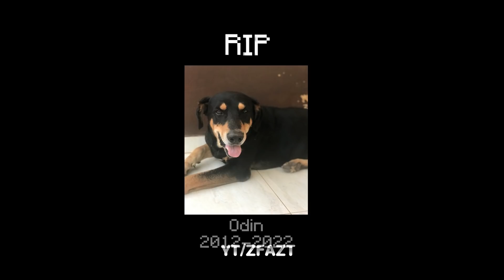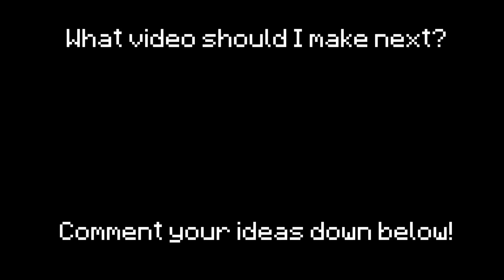2012 vs 2022